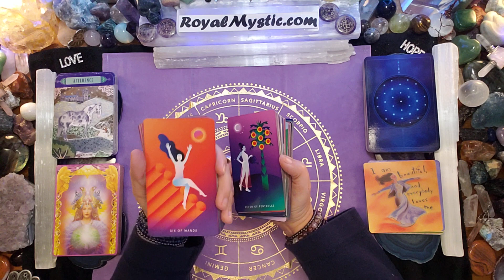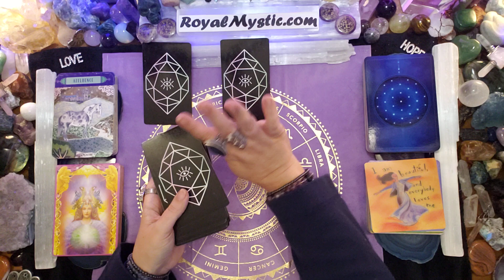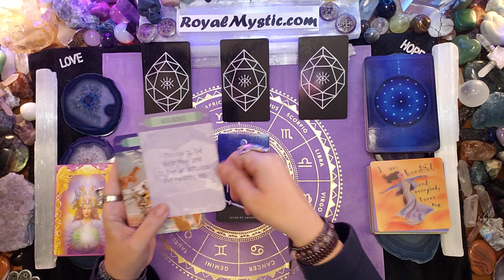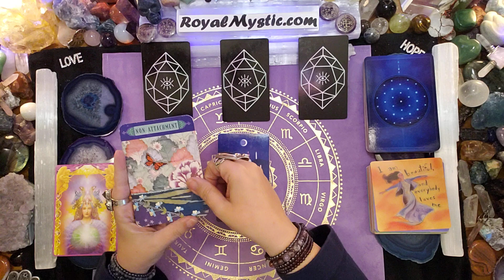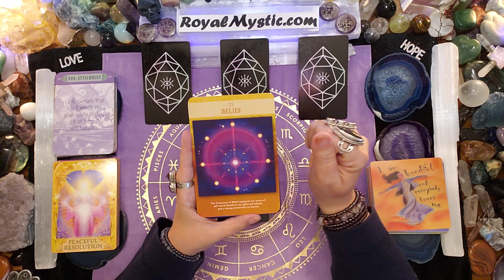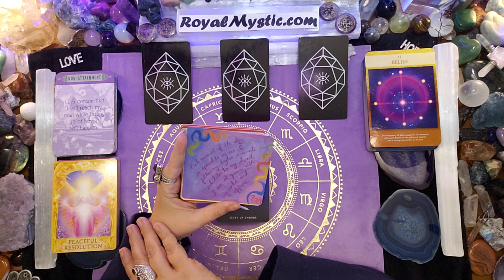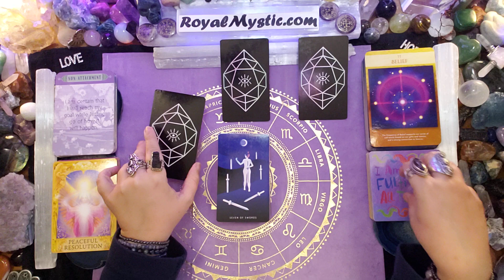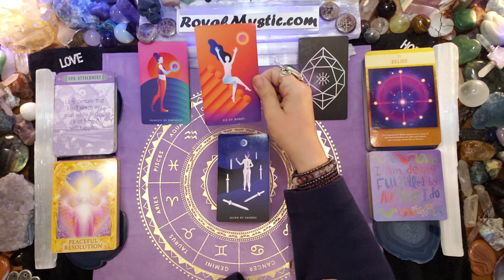MYSTIC AFFIRMATIONS WEEKEND ENERGY FEBRUARY 25 ~ 27 2022 FOCUS ON YOUR BEST POSSIBLE LIFE & BELIEVE!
Namaste,
Royal Mystic

The weekly decks used are as follows:
1) The Gilded Tarot by Ciro Marchetti 2) Hansen Roberts mini deck 3) The Law of Attraction by Amy Zermer & Monte Farber 4) Healing Oracle Crystal Reading Cards by Rachelle Charman 5) Sacred Geometry Activations by Lon